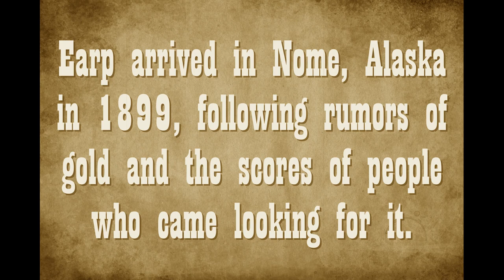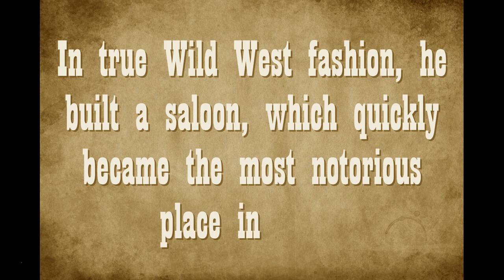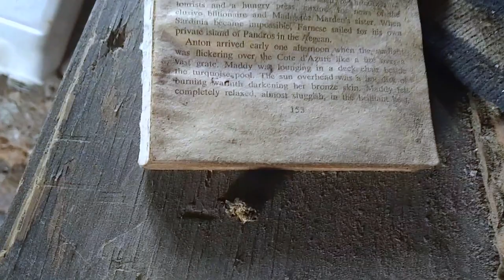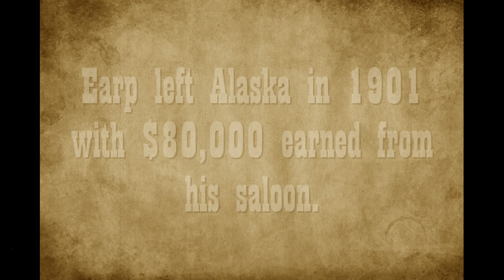Wyatt Earp's Alaskan Cabin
A little-known fact about America's most famous lawman is that he spent two years in Alaska, running a saloon for gold prospectors. His cabin can be found just outside of Nome, Alaska.

Urbex can be illegal. Be sure to check your local laws before you attempt to enter any abandoned structures.